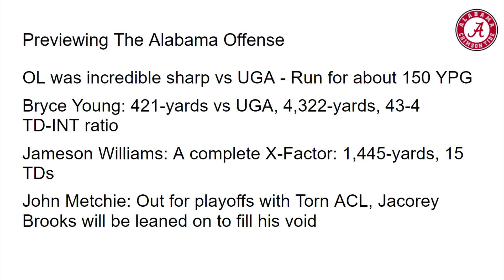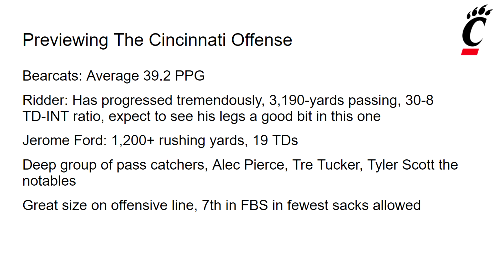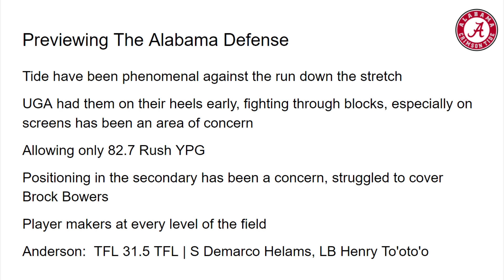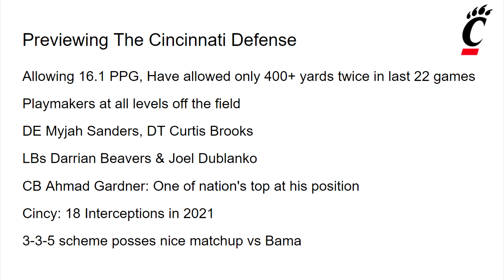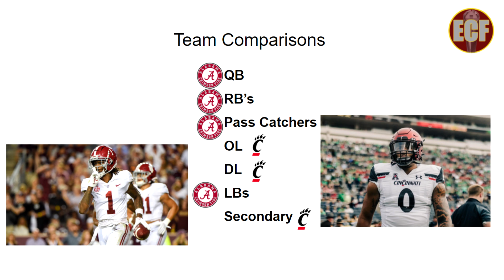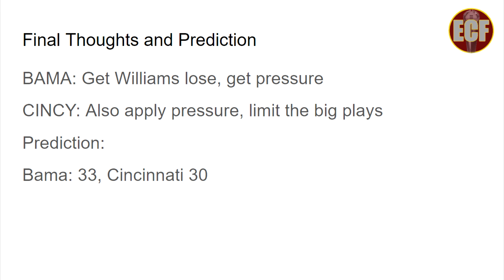College Football Playoff: Alabama Vs Cincinnati | Analysis & Prediction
Dalton from EverythingCFB.com gives his analysis and prediction for the Cotton Bowl semi-final between Alabama and Cincinnati